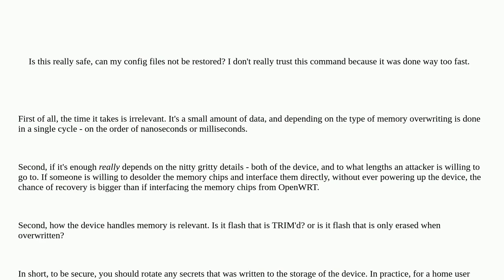Security: Factory reset of OpenWrt router, are my sensitive config files really not recoverable a...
Factory reset of OpenWrt router, are my sensitive config files really not recoverable after command "firstboot"?

A special thanks goes out to the awesome community

  deletion openwrt